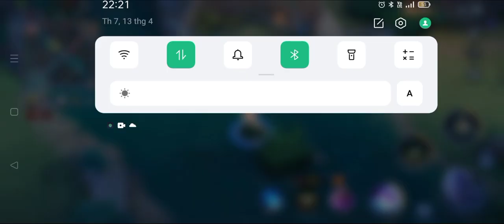AOV : KIXI GAMEPLAY|ARENA OF VALOR LIÊNQUÂNMOBILE ROV COT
kixi Gameplay

Hero kixi

Build kixi